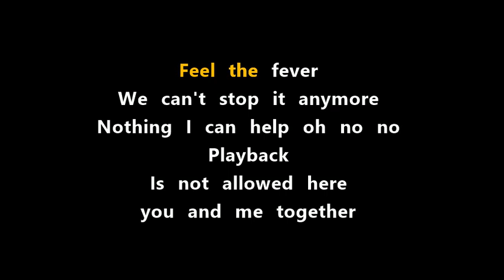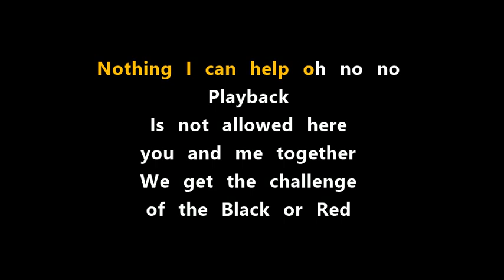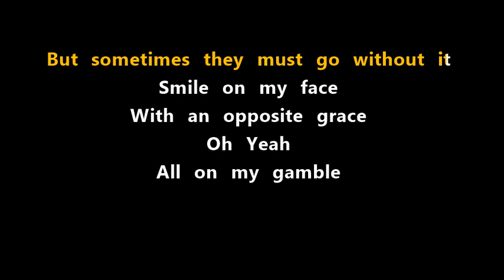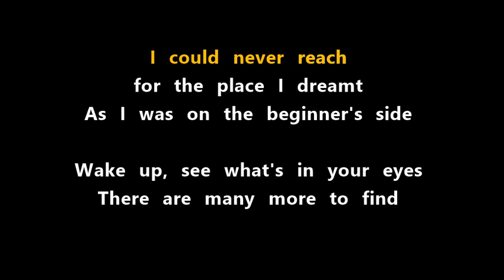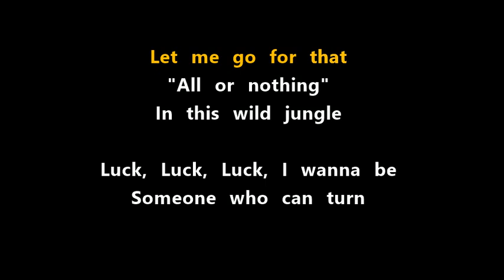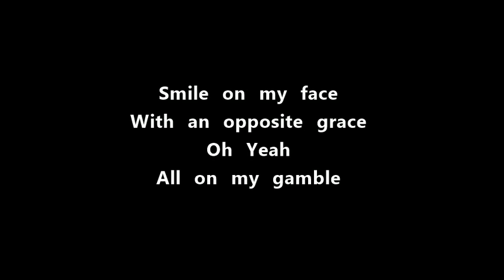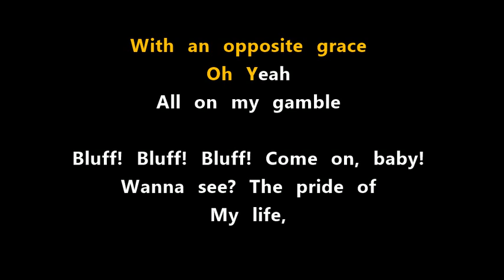Queens Bluff - i☆Ris English Karaoke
stand there with a poker face